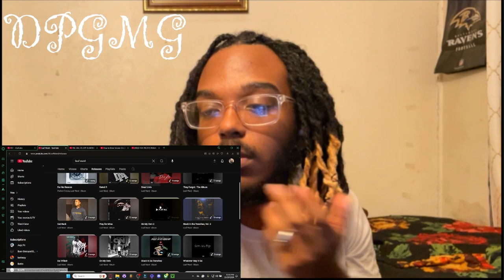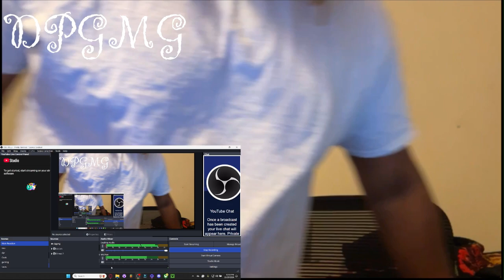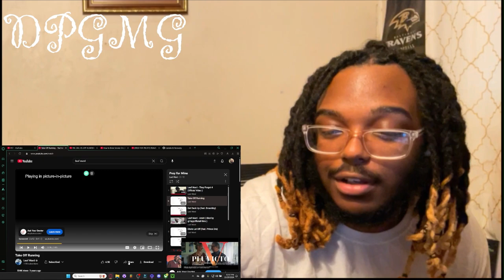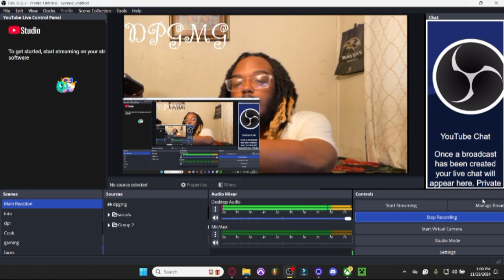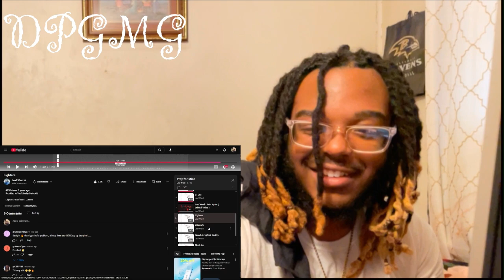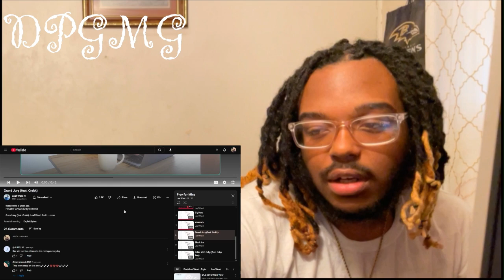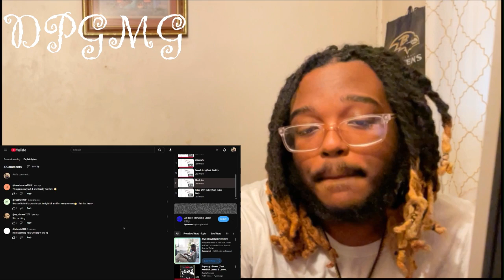Leaf Ward - Prey for Mine (REACTION)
S/o all my guards imma see y'all tomorrow

DP Records Channel: @dprecords2019